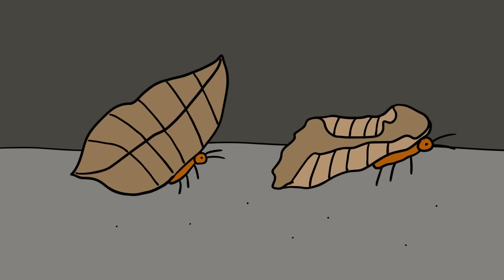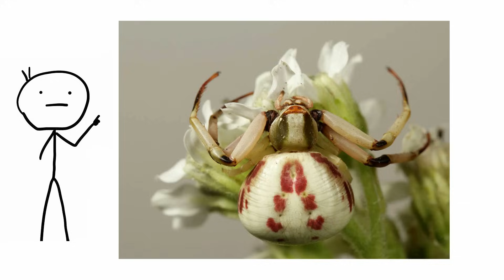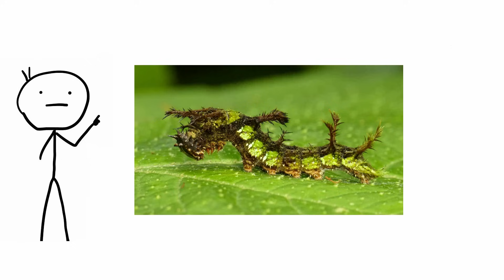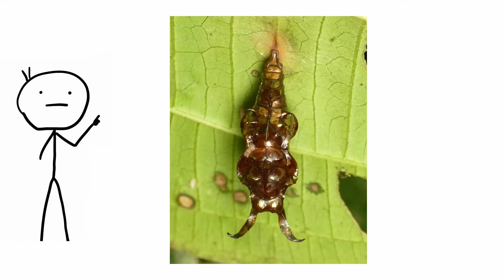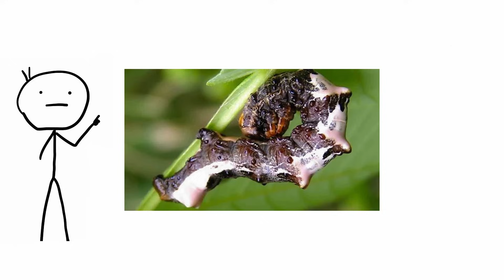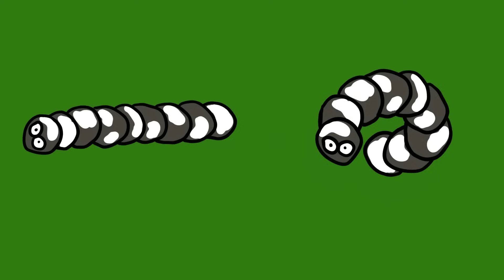The master of Camouflage in the animal kingdom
Some animals have evolved so acutely with their environment that they continue to evade scientific observation to this day. Here are some examples of animals with amazing camouflage.

0:00 - Dead Leaf Moth
0:57 - Soft Coral Crab
1:42 - Moorish Gecko
2:50 - Whitebanded Crab Spider
3:48 - Tasseled Anglerfish
4:47 - Lanternfly
5:25 - Adelpha Serpa Celerio
6:21 - Lizard Snakes
7:19 - Poop Caterpillar